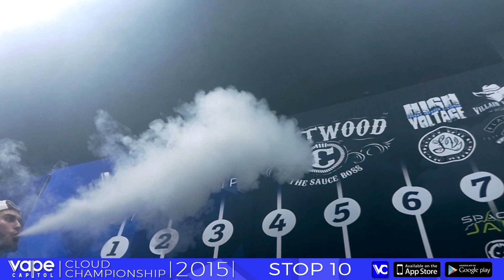VC Cloud Championships - Vaping Industries - Men's Cloud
Stop 9 of the Vape Capitol Cloud Championships Men's Biggest Cloud  Competition at Vaping Industries in Costa Mesa, CA